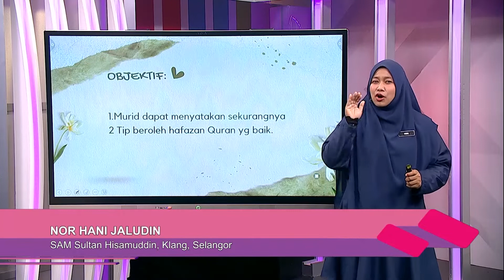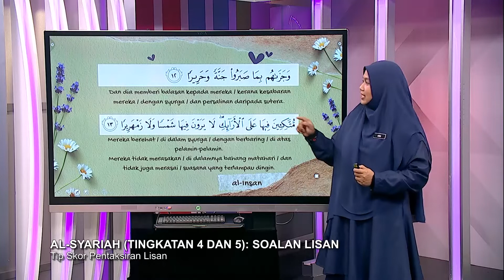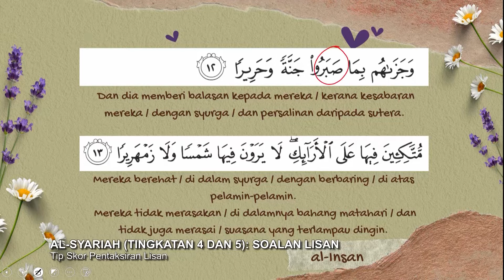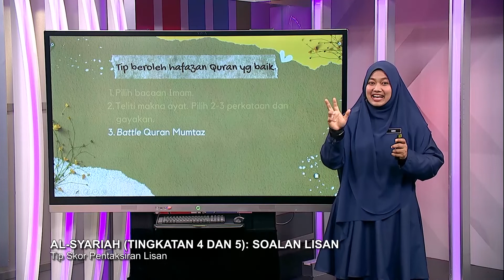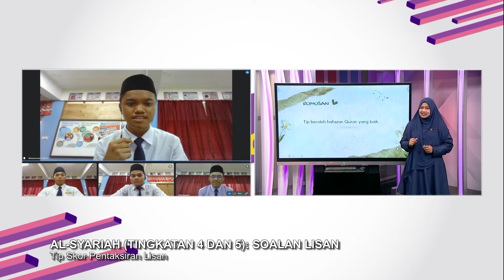Sukses (2022) -Klip | Al-Syariah (Tingkatan 4 Dan 5): Soalan Lisan - Tips Skor Pentaksiran Lisan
Episod ini mendedahkan murid-murid tentang format menjawab soalan lisan bagi mata pelajaran Al-Syariah. Guru membincangkan bentuk soalan lisan termasuk tiga set soalan iaitu hafazan, tilawah dan makna ayat. Episod ini juga memberikan latihan hafazan, tilawah serta menekankan tip dan kemahiran memberikan makna ayat bagi murid-murid memenuhi pentaksiran lisan yang akan diambil oleh calon SPM.

Guru: Nor Hani Jaludin